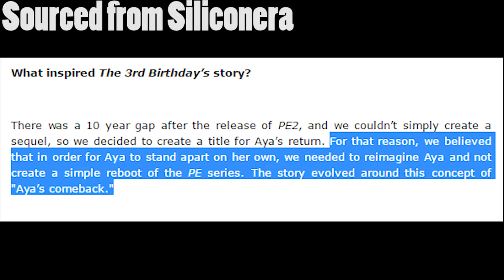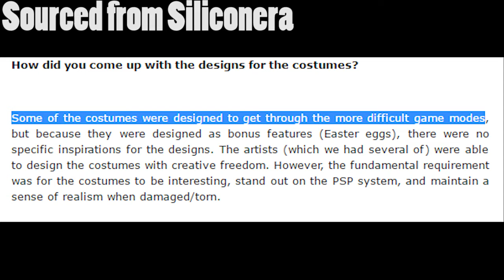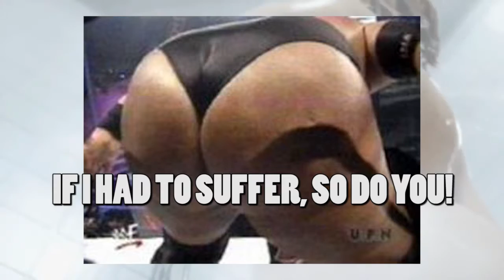The 3rd Birthday - The Smartest Moron reviews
Reviewing this much earlier than I expected to! Developed by Square Enix and Hexadrive, The 3rd Birthday marks the return of Aya Brea and Parasite Eve as a whole! It also marks the very death of the series in one of the worst stories ever conceived in gaming. Let's find out why in this review, shall we? Fun fact: this was also done by the same guy who did Final Fantasy Type-0. Actually explains a few things...

Also, staring at the thumbnail...is Aya kissing the gun?